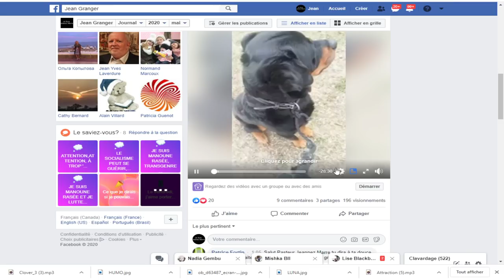JE VOUS PARTAGE UN DES MES MESSAGES LES PLUS IMPORTANT ET INSPIRANT DANS CETTE CRISE MONDIALE.